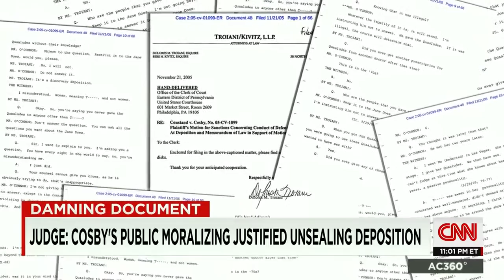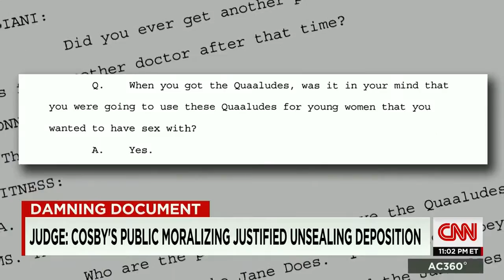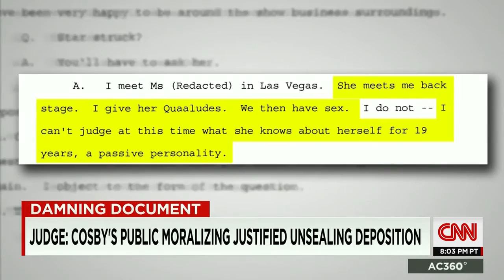Deposition Cosby had 7 prescriptions for Quaaludes